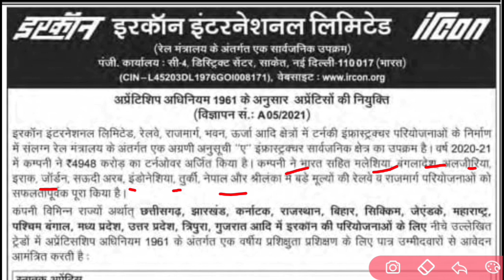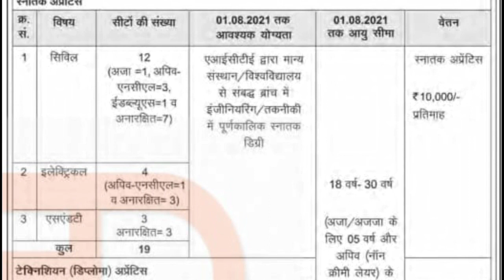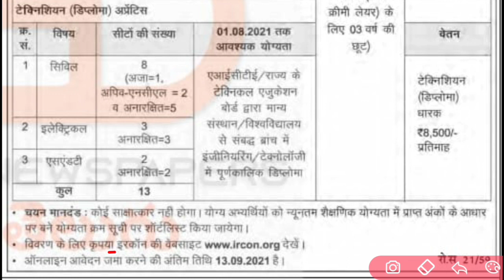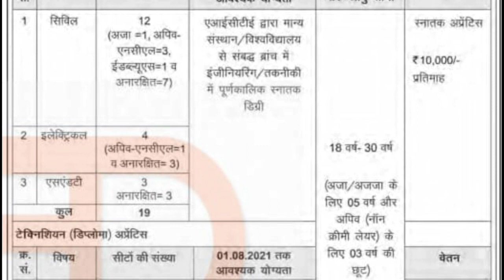IRCON Apprentice Recruitment 2021 | International Company मे Apprentice करने का सुनहरा मौका IRCON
ABOUT CHANNEL
Regards:-
SUCCESS CAREER